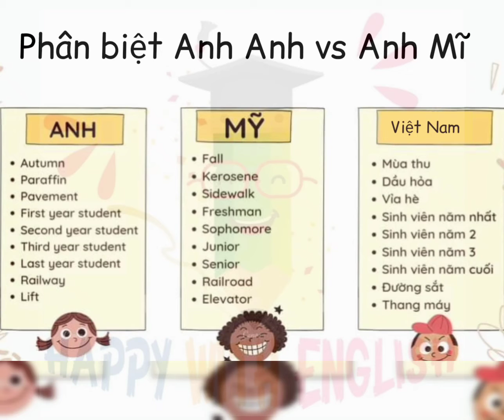Phân biệt Anh Anh với Anh Mỹ | HAPPY WITH English | Tiếng anh giao tiếp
🔊 Cùng tìm hiểu sự khác biệt giữa Tiếng anh của người Anh & Tiếng anh của người Mỹ để giao tiếp tốt hơn bạn nhé!